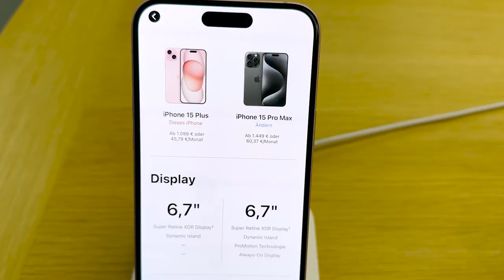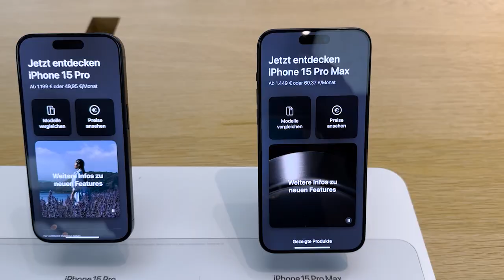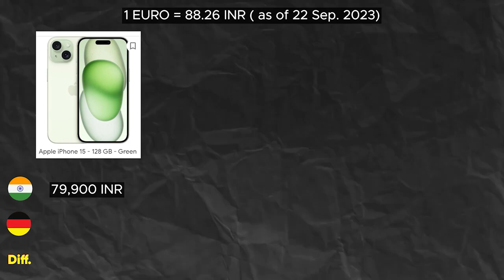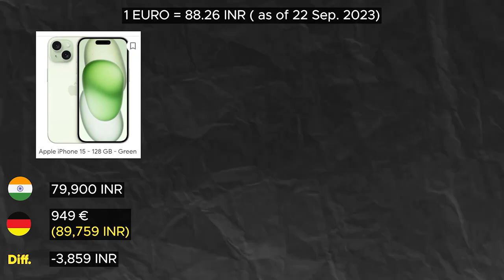Germany main students k liye Khushkhabri | Free iPhone 15 in Germany | Bahut Germany